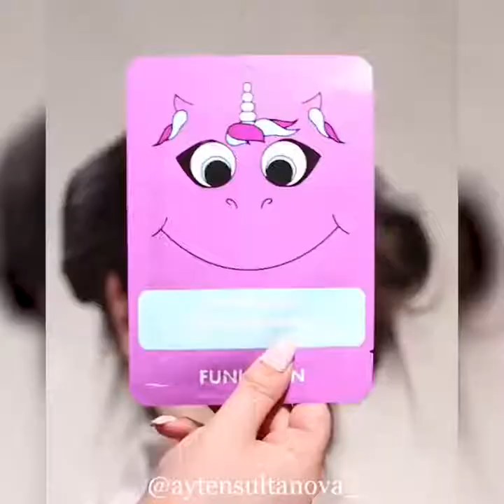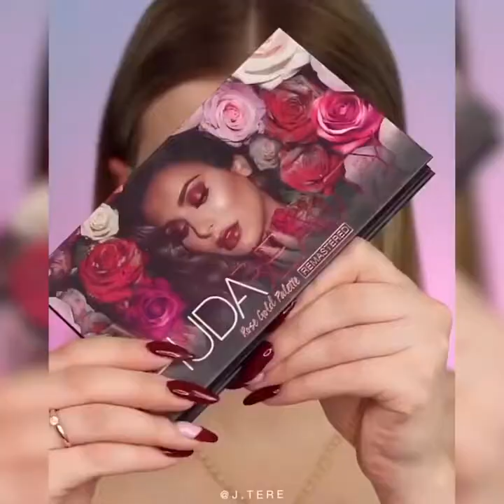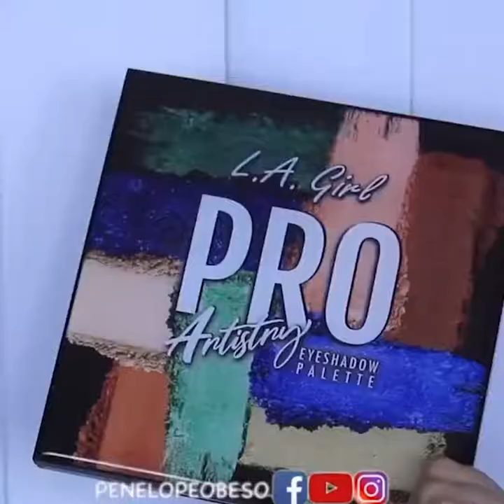Makeup tutorial bangla 2021 | Beauty Hairstyle Tips | 5 minute crafts girly New Niqab Hijab style 53